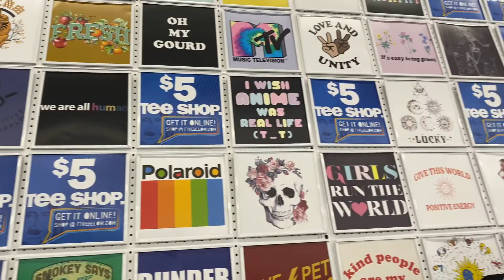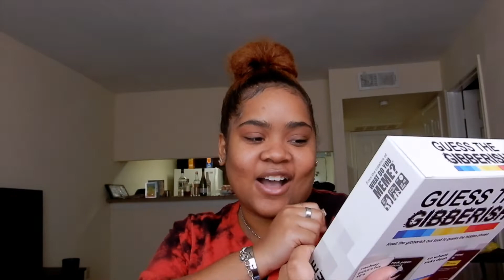DRIVE WITH ME To Run Errands For Datenight At Home + Five Below & Grocery Haul ✨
DRIVE WITH ME To Run Errands For Datenight At Home + 5Below & Grocery Haul ✨

“Make content for yourself & allow those who love it to join in” - Gary Vee

I Hope You Guys Enjoy My Videos & Vlogs ♥️

Hey, I’m Tati Imani ☺️
Where do I live? Houston, Tx.
Birthday: December 6th ; Sagittarius ♐️
What To Expect Here: Vlogs, Lifestyle, Advice In Life & Business + MORE!

I have a new Instagram: @PeaceofTati
Business Instagram: @tatiimanicollection on IG

💕Mercari: Check out what I'm selling on Mercari!

Camera: Nikon Coolpix A900 OR iPhone11 PRO Max
Editing Software: iMOVIE / Adobe Premiere PRO